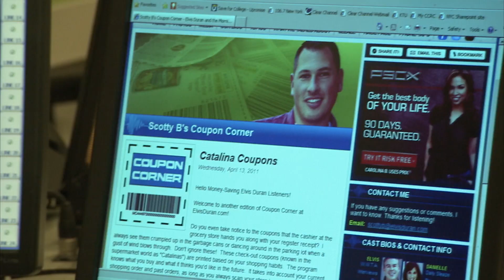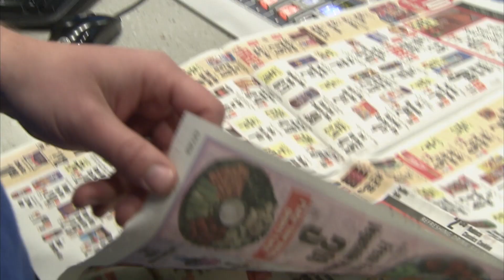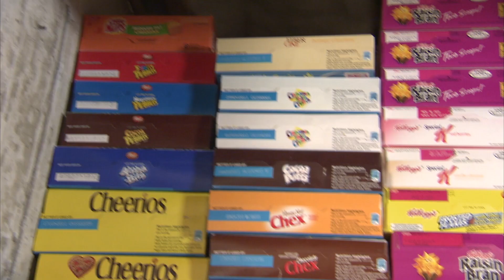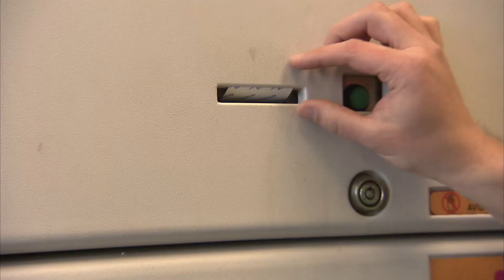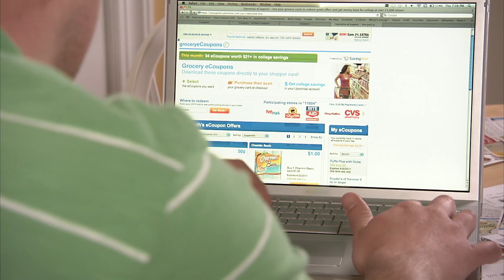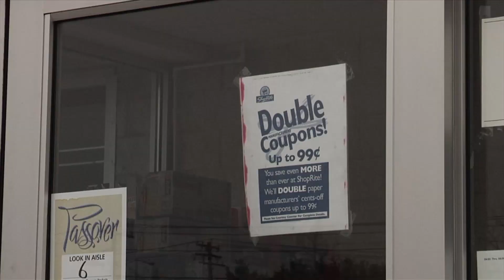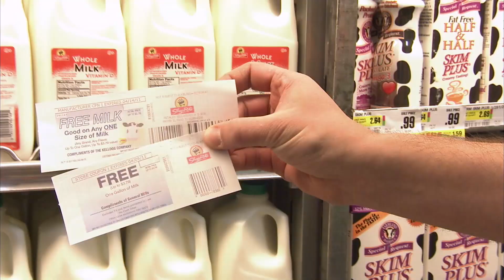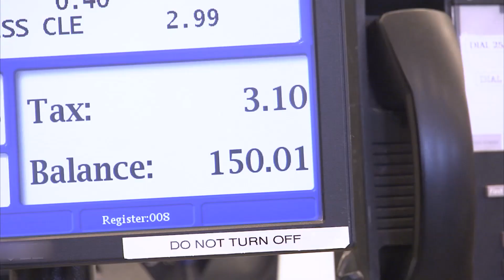Scott lleva lejos su obsesión por los cupones| Cuponmanía | TLC Latinoamérica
En su familia y en el trabajo saben que Scott dedica la mayor cantidad de tiempo en juntar cupones ¡Ya es tiempo de canjearlos! Así que irá de compras.